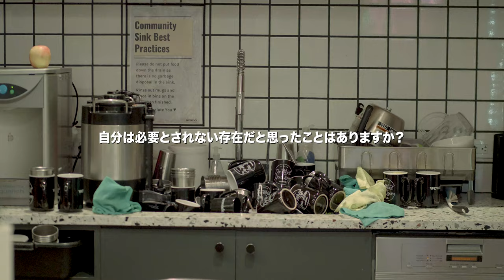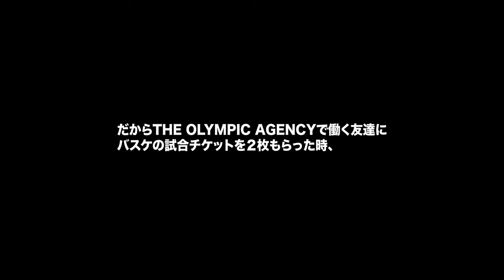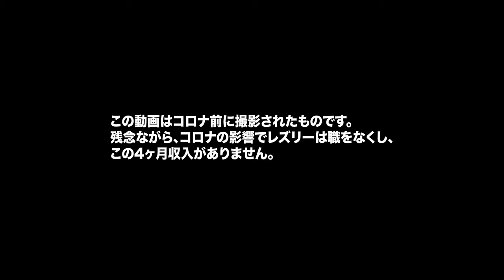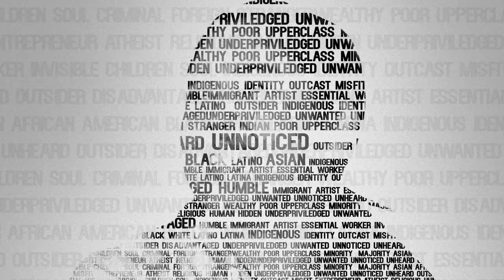THIS IS LESLYE - "Unwritten" ドキュメンタリー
エピソード001に出て来るルーベンの後を継いだ会社の清掃員、レズリー。18歳でありながら毎週１００時間以上働いている彼女のストーリーをドキュメント。普段目立たない職種だからこそ伝えたい話。家族と呼べる存在がいない彼女の人生とは？

日頃ブツブツと不満を口にしてるのが情けなくなるほど大人っぽいレズリー。

このエピソードはコロナウイルスが拡散する前に撮影した作品。コロナの影響で仕事が激減したと聞いてクラウドファンディングを立ち上げました。この作品を知り合いにシェアしていただければleslyeも喜ぶ思います。

"Unwritten" は7本の短編ドキュメンタリーシリーズ。ノープランだからこそ撮らえられる人の生き方を伝えていきます。普段接することのない人のストーリーに焦点をおいて、観てる側になんらかの刺激を与えたいという思いを抱えながら製作しました。

泣ける話, 感動ショートフィルム, 泣ける 感動 cm, 感動映像, 心温まる話, 感動する話, 涙腺崩壊, 誰よりも働く男, 短編ドキュメンタリー, 感動シーン, 泣きstyle, 感動ドキュメンタリー, 感動 海外,